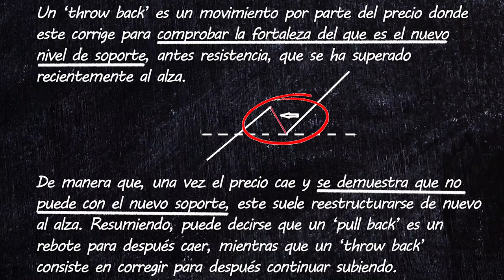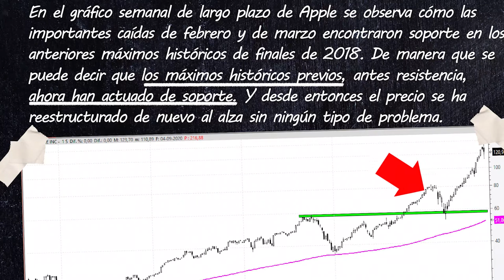✏️ Aprende con Bolsamanía -13. ¿Qué es un 'throw back'?